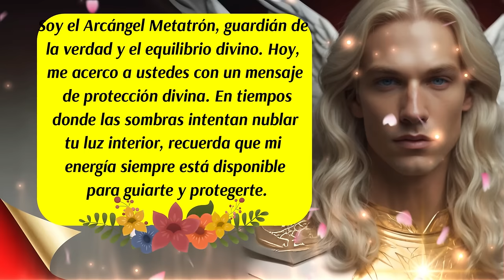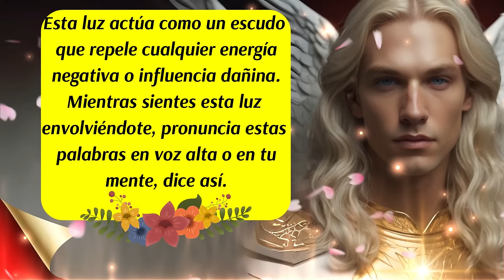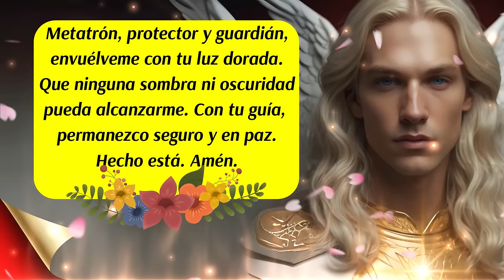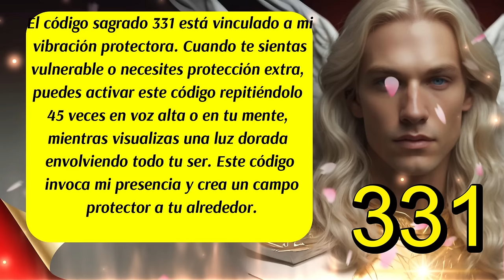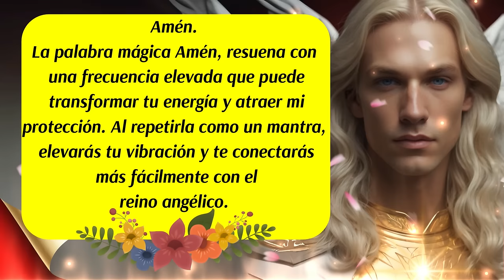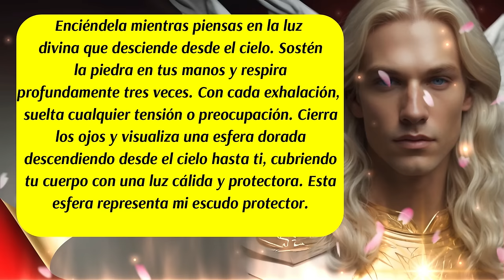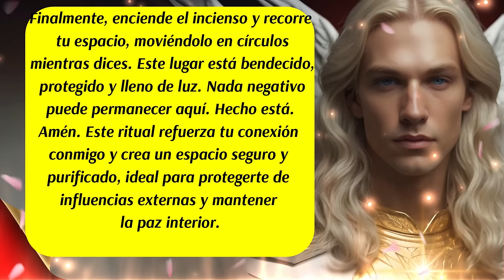💌"¡Invoca la Protección del Arcángel Metatrón! 🛑Activa el Código Sagrado 331 para Escudo Divino"🌈😇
00:00 Inicio y presentación
00:27 Mensaje del Arcángel Metatrón (1)
01:08 Consejo del día (Invocación del Arcángel Metatrón con una afirmación de Protección)
02:22 Decreto de Protección
03:48 Código Sagrado del día
04:35 Palabra Mágica y Vibracional del día
05:12 Ritual de Protección (Activación del Escudo de Metatrón)
07:46 Despedida
✅"En este video, descubrirás cómo invocar la protección divina del Arcángel Metatrón para proteger tu energía y mantener la paz en tu vida. Aprende un poderoso ritual de protección que puedes realizar en casa y utiliza el Código Sagrado 331 para crear un escudo energético que te proteja.
Hashtags sugeridos:
ISRC: USUAN1100748
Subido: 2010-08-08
✅Link de la página